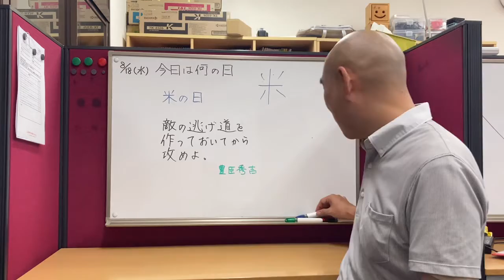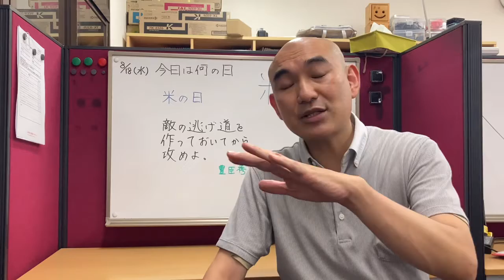敵の逃げ道を作っておいてから攻めよ。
相手に勝つためには、相手を追い詰めるのではなく、逃げ道を作ってあげる。実はこれは中国の魏晋南北朝時代の兵法三十六計にある「欲擒姑縦(擒(とら)えることを良くするならまず逃がせ)」という戦術なんですね。秀吉も天下を取るために勉強していたということです。

sakuraeisu.net